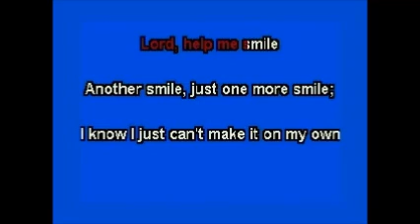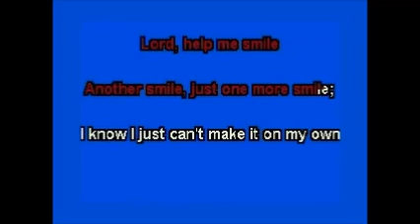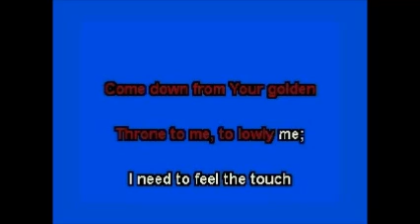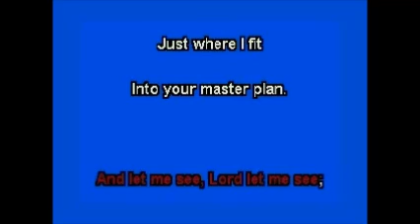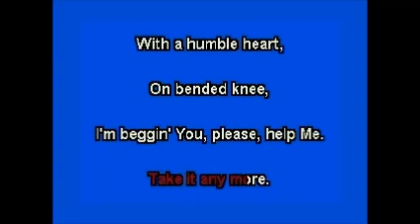Karaoke - Help Me (Elvis) sung by EDDY